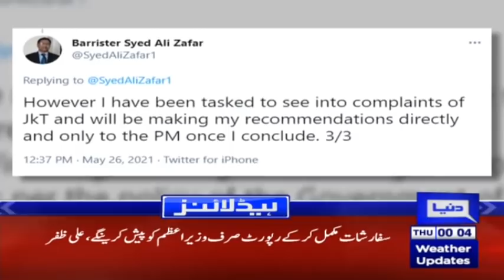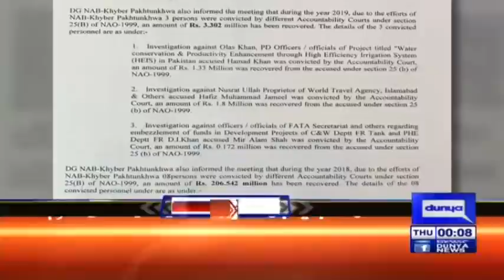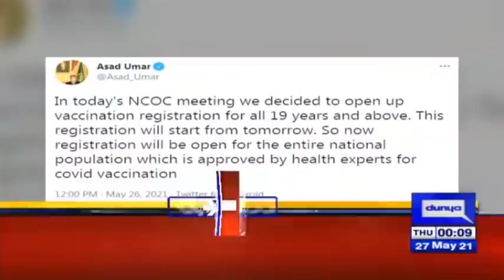Another Big Good News For Palestine | Headlines 12 AM | 27 May 2021 | Dunya News | HA1V